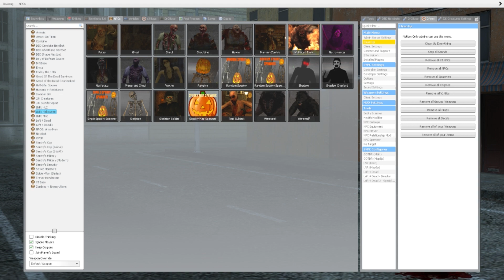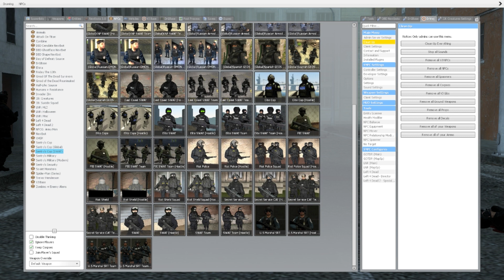SWAT VS Zombies Mythical Creatures SNPC Fight Garry's Mod